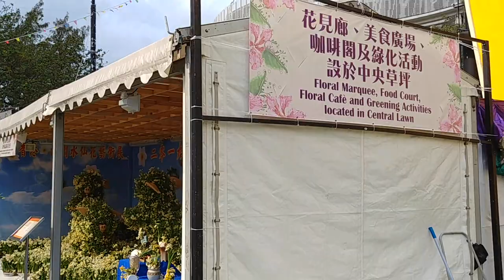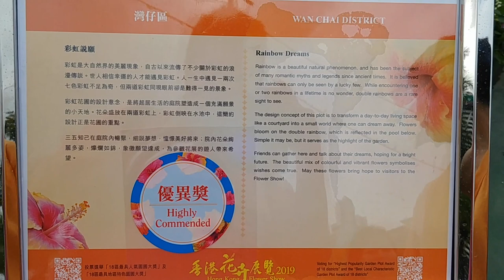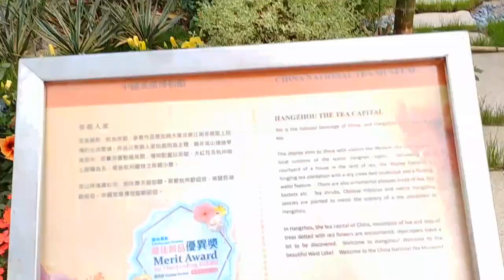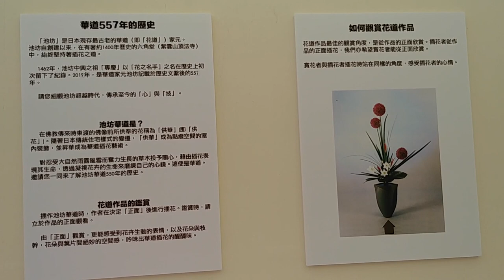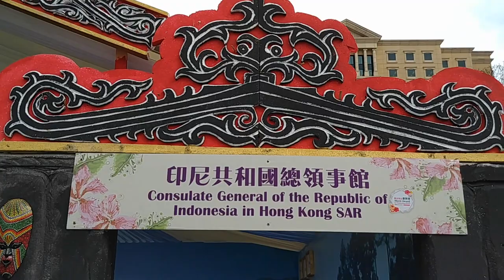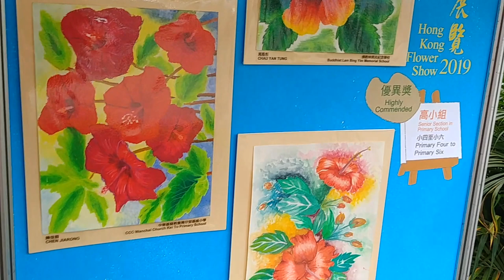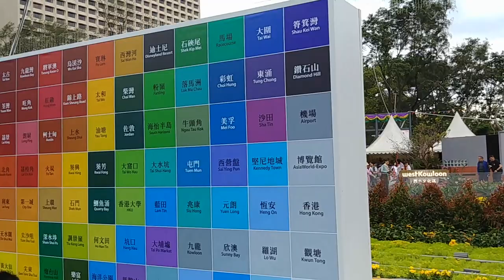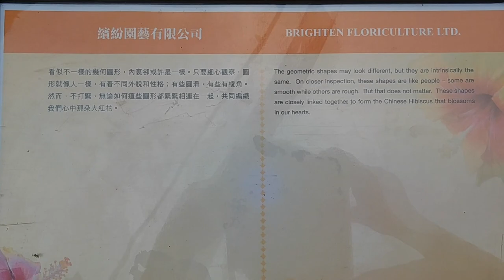維多利亞公園 (香港花卉展覽2019) - 2019年03月22日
錄影日期:2019年03月22日
錄影器材:LG G6
剪輯軟件:iMovie (Apple macOS)
影片解像度:1920x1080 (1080p,Full High Definition)
影片長度:1時9分27秒